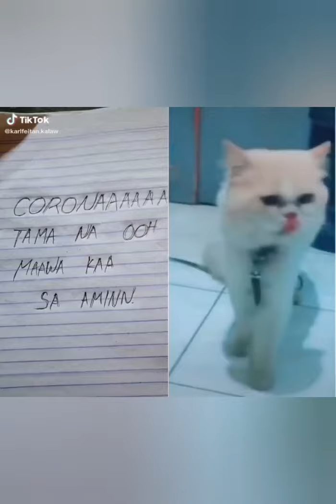Much funny moment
Compiling funny tiktok while streaming at tiktok